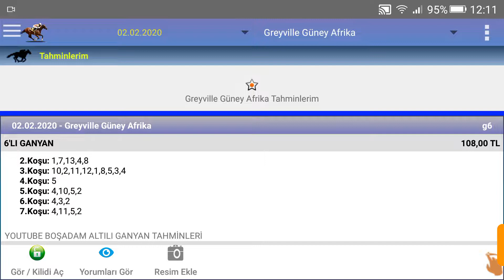2 şubat 2020 greyville at yarışı tahminleri